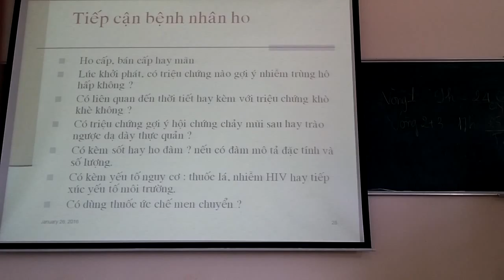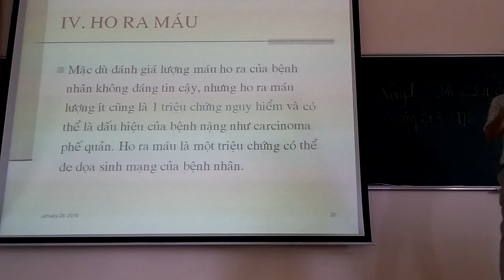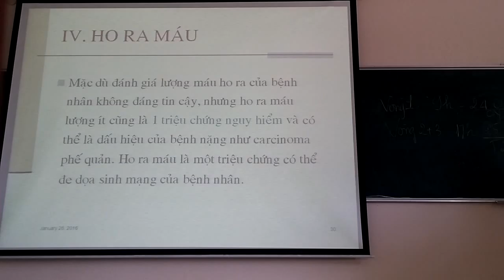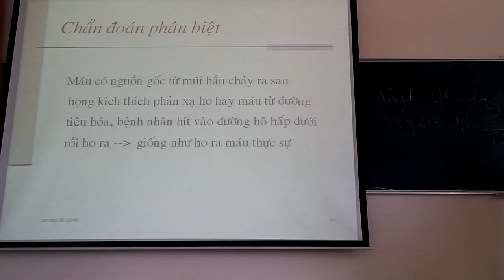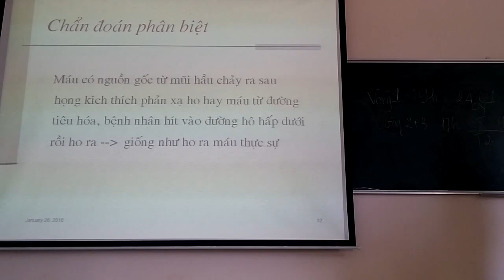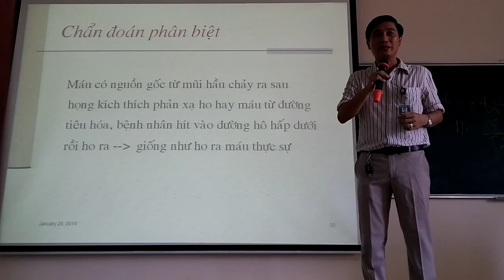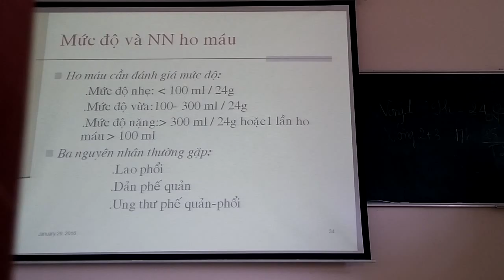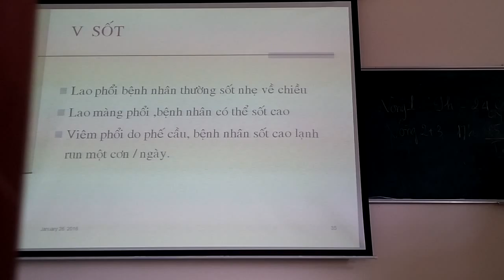nội cs 1 4 hô hấp